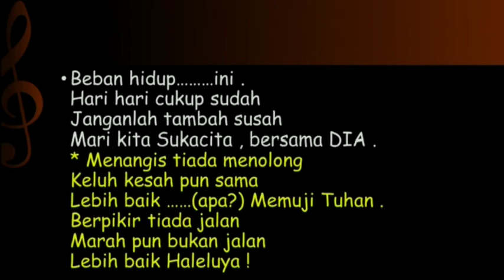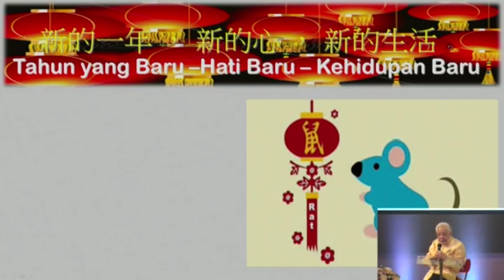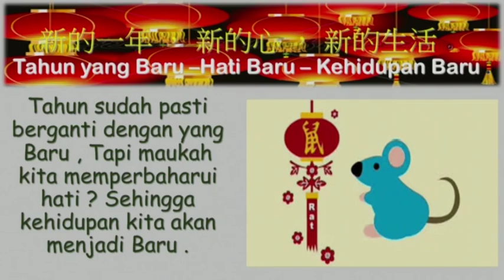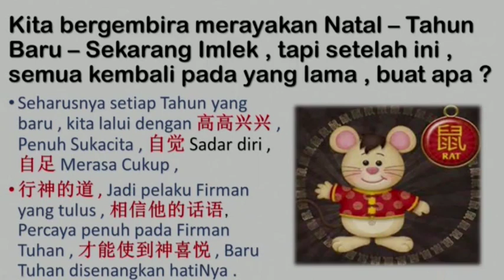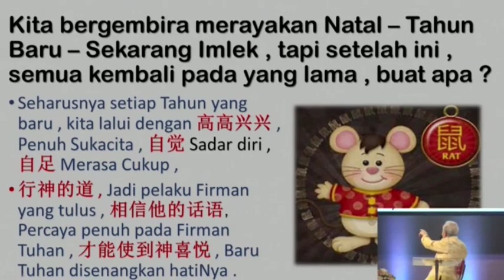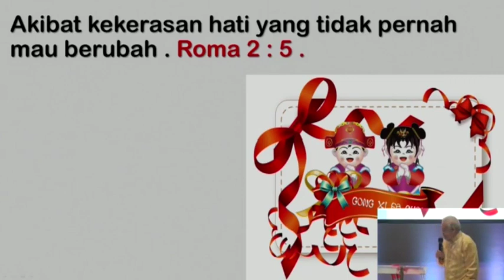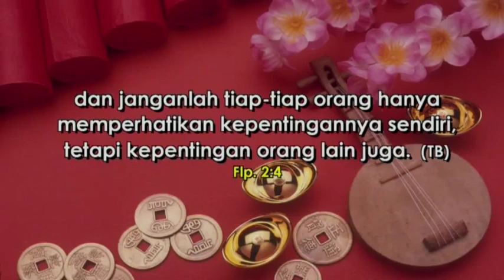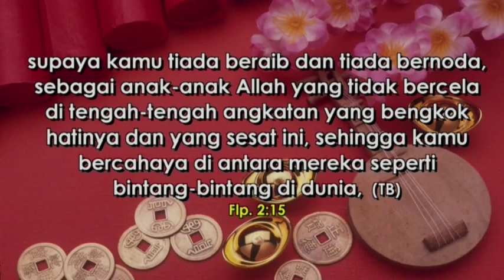Pdt.Harry Sanoza "Tradisi Tionghoa bagi Orang Kristen" Khotbah @ GBI Intercon (CK7) Januari 2020